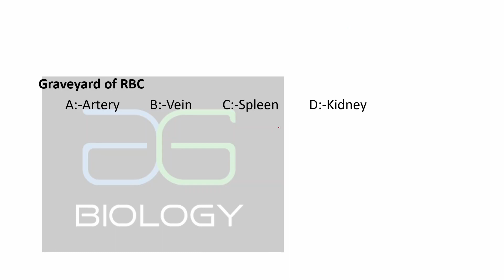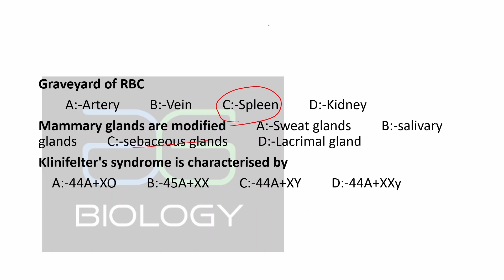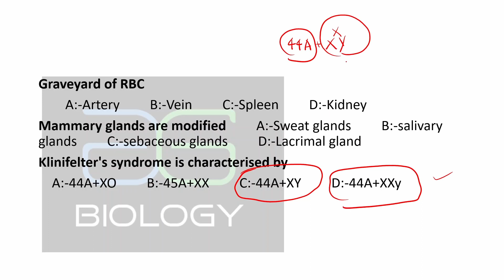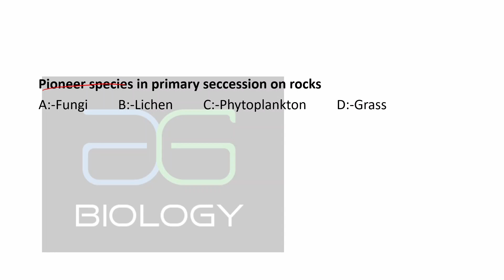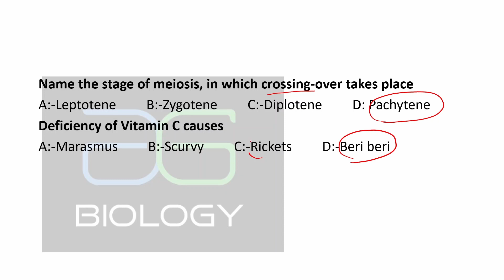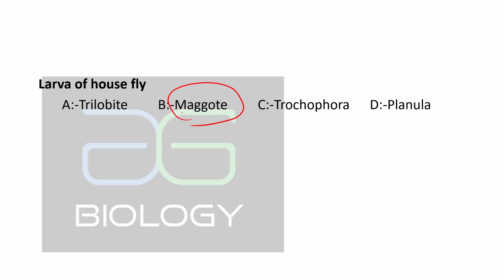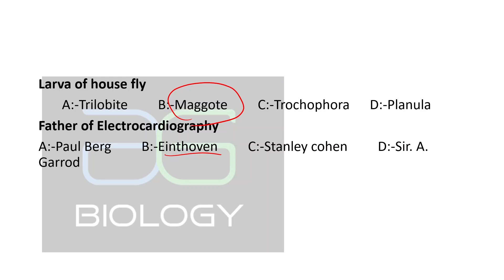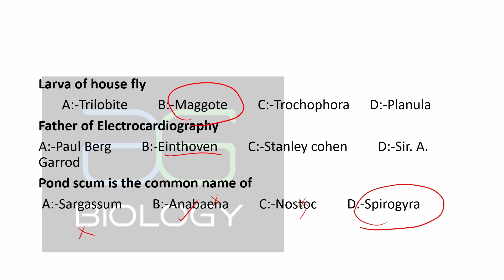Kerala PSC Diary Farm Instructor 2023 Previous Year Biology Questions 2020 | Aravind Gopi